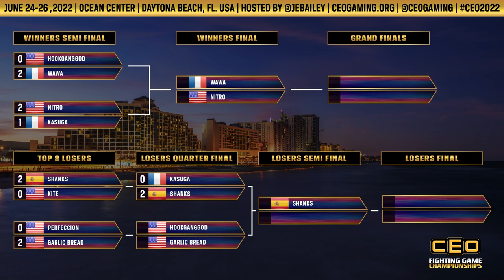CEO 2022 DBFZ Top 8 (HookGangGod, Wawa, Nitro, Kasuga, Shanks, Kite, Garlic Bread, Perfeccion)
0:00 Intro
07:35 Panda | HookGangGod (Vegeta Broly [DBZ] Piccolo) vs BMS | Wawa (Gogeta [SSJ4] Vegito [SSGSS] Trunks)
22:25 RISE | Nitro (Kid Buu Goku [Ultra Instinct] Android 21) vs Kasuga (Kefla Android 21 Android 18)
39:55 GIA | Shanks (Vegeta Cell Janemba) vs CASA | Kite (Vegeta Vegito [SSGSS] Android 21)
54:35 Perfeccion (Gogeta [SSJ4] Cell Vegito [SSGSS]) vs Garlic Bread (Beerus Super Baby 2 Krillin)
01:07:05 Loser's Quarter 1
01:21:05 Loser's Quarter 2
01:34:30 Winner's Final
01:59:05 Loser's Semi
02:10:30 Loser's Final
02:29:30 Grand Final